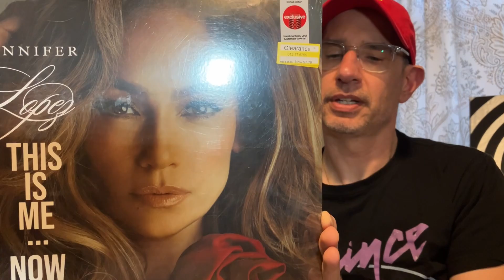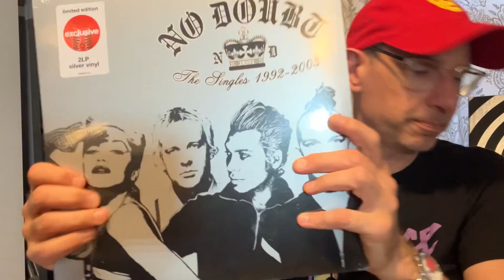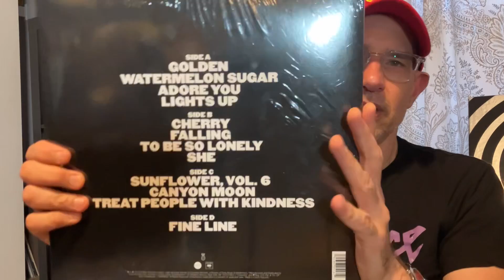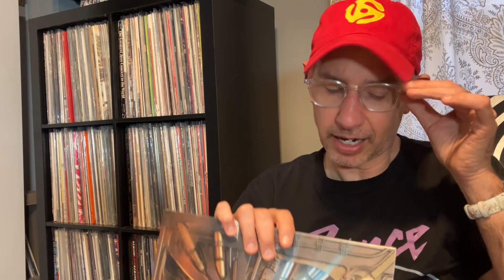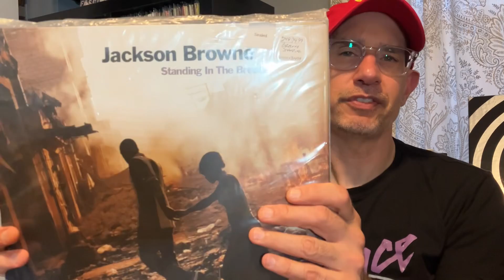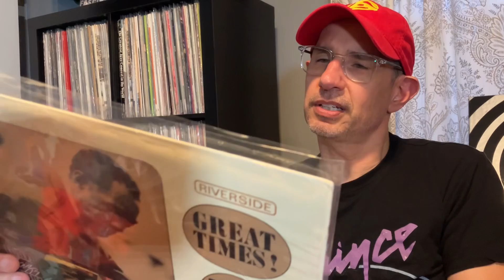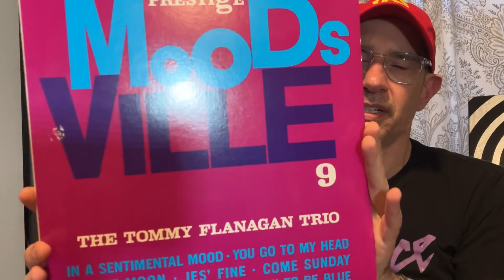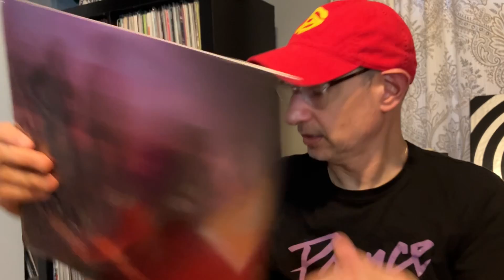Recent Vinyl Finds #78 - Pearl Jam, No Doubt, ￼OJC, TLC, Green Day, & More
Lots of terrific Target closeouts. Antique mall finds and more.